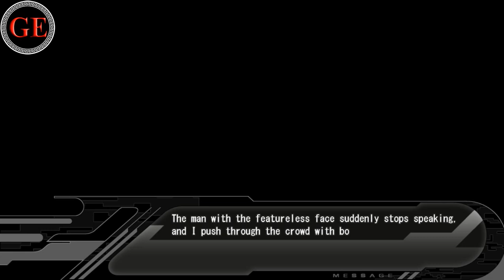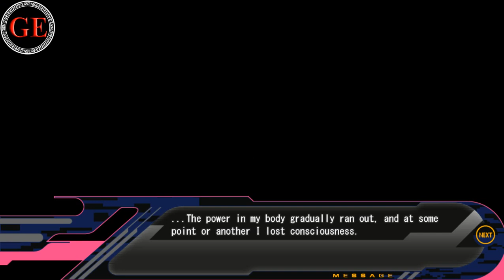DRAMAtical Murder GamePlay Part # 4